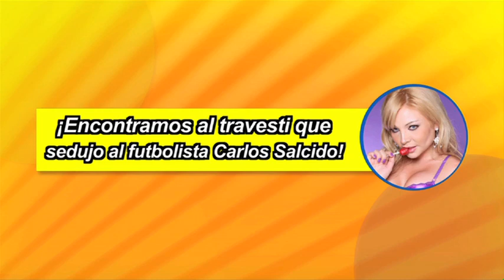Entrevista al travesti que sedujo a Carlos Salcido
Encontramos a Yamille, travesti que sedujo al futbolista Carlos Salcido en la polémica fiesta que realizó la selección nacional el pasado 7 de septiembre de 2010, después de su partido contra la selección de Colombia en la ciudad de Monterrey.